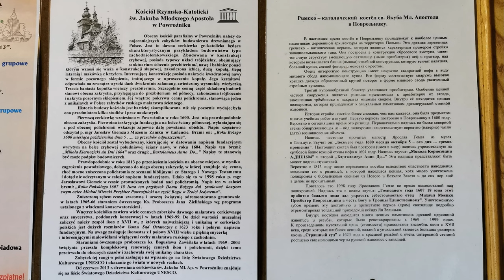Cerkiew św. Jakuba. Obiekt z listy światowego dziedzictwa UNESCO. Powroźnik woj. małopolskie.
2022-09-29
Cerkiew św. Jakuba w Powroźniku istniała od 1600, jednak z pierwotnego budynku zachowała się jedynie część, wkomponowana w bryłę obecnej cerkwi jako zakrystia. Wygląd współczesnej cerkwi formował się między XVII a XVIII wiekiem, jednak decydującą rolę odegrała przebudowa w 1813 r. Cerkiew została wówczas przeniesiona z dawnej lokalizacji na miejsce nieco wyższe, ze względu na zagrożenie powodziowe. Następnie świątynię rozbudowano. Po Akcji „Wisła” obiekt został przejęty przez Kościół łaciński.
W 2013 roku została wpisana na Listę Światowego Dziedzictwa UNESCO wraz z innymi drewnianymi cerkwiami w Polsce i na Ukrainie. Znajduje się na szlaku architektury drewnianej województwa małopolskiego. Więcej Wikipedia.pl.